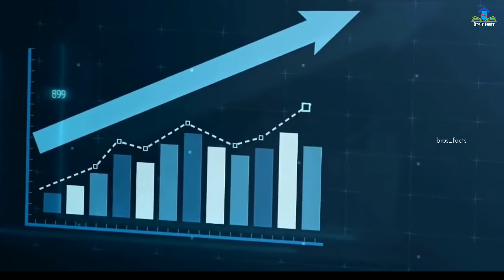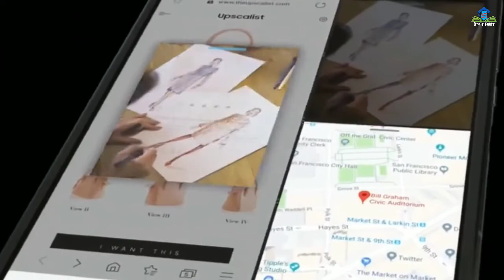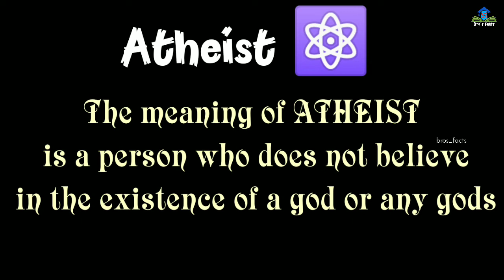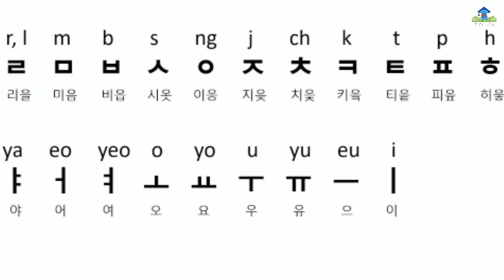कोरिया एक सपनों सा देश || Korea A Dream Country - Bro's Facts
Video title:- कोरिया एक सपनों सा देश || Korea dream country

FOLLOW US ON :
Voice / Edit ~ Manas Prabhu

Bro's Facts is all about facts and motivation. Note:- This video is only for the purpose of sharing the information or knowledge not to hurt with the feelings of anyone.

1) This video has no negative impact on the original works (It would actually be positive for them)
2)This video is also for teaching purposes.
3) It is not transformative in nature.
4)I only used bits and pieces of videos to get the point across where necessary. 5) Some images are also used just for giving the clearance about the topic to the viewers.